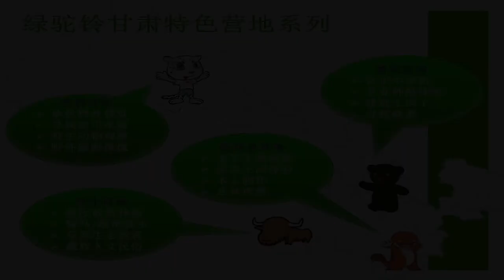玛曲生态旅游宣传片 Maqu Eco-tour